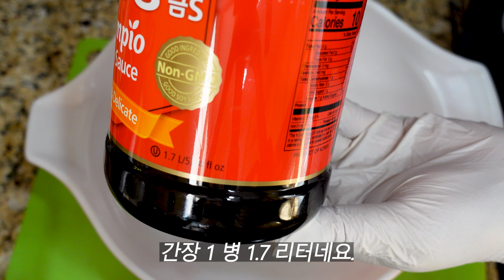소스/ 맛 간장 이렇게 만들어야 제대로입니다.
이 맛 간장 하나 있으면 300가지 요리도 만들 수 있어요.
재료
간장 1.7 리터 (1 병)
건새우 50g
건표교버섯 30g
대파 2 개
양파 2 개
사과 2 개
생강 80g
통마늘 3 개
청양고추 6개
둥글레 티백 4 개
옥수수차 1 컵
(120g)